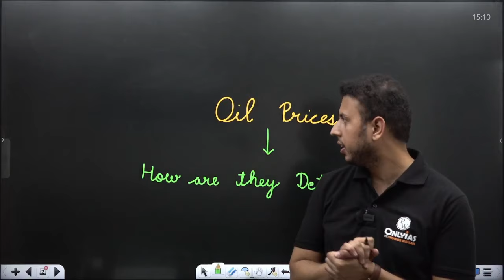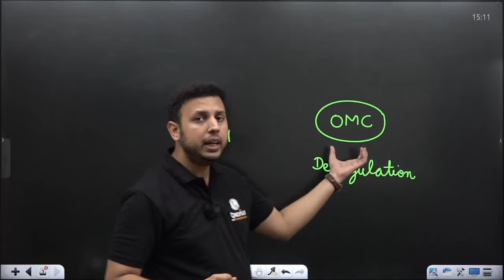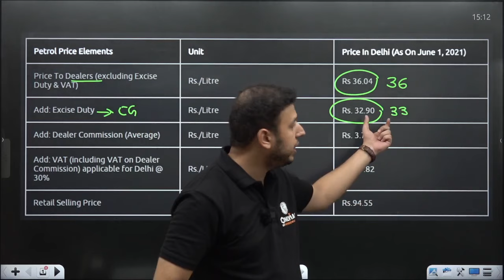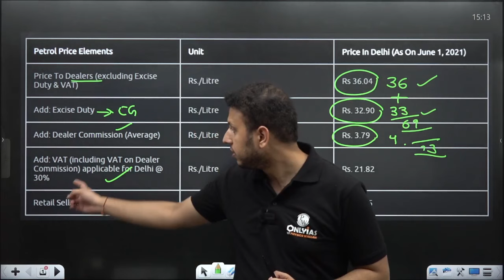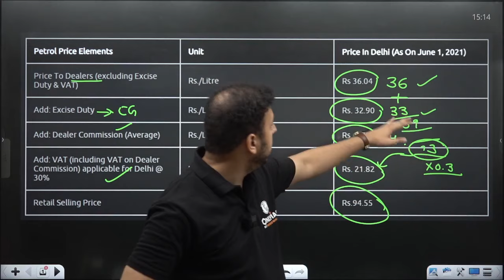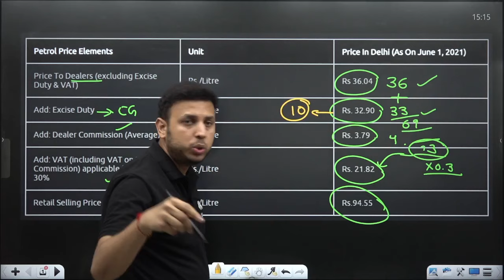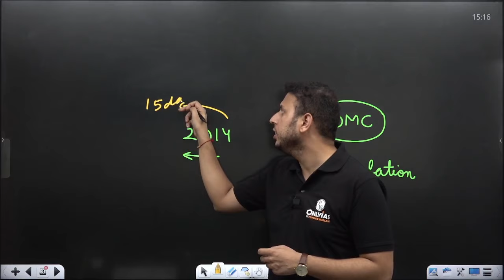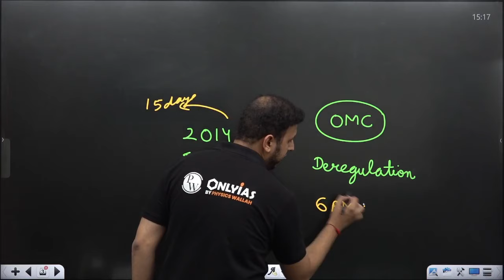How are Oil Prices Decided? | Detailed Explained in 10 Minutes | PW OnlyIAS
IDMP 2.0 Test Series

1. IDMP 2.0 - Self Study Program 2025 (Offline) Hindi
2. IDMP 2.0 - Self Study Program 2025 (Offline) English

1. UPSC Mains Wallah Test Series 2025 (Online) Hindi
2. UPSC Mains Wallah Test Series 2025 (Online) English

1. IDMP 2.0 - Self Study Program 2025 (Offline) Hindi
2. IDMP 2.0 - Self Study Program 2025 (Offline) English
1. Ethics & Essay Crash Course 2024 - Online (English)
2. Ethics & Essay Crash Course 2024 - Offline (English)